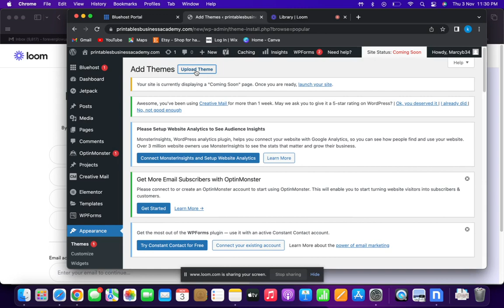left side wordpress error